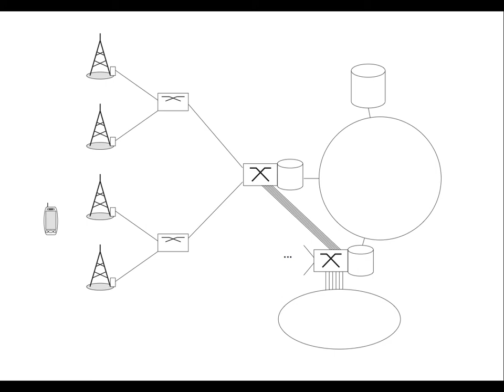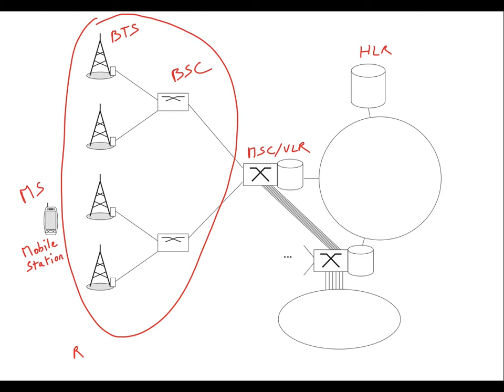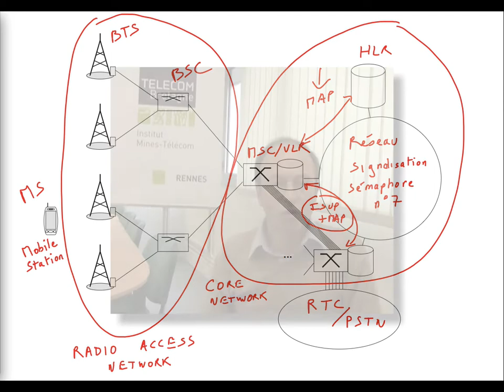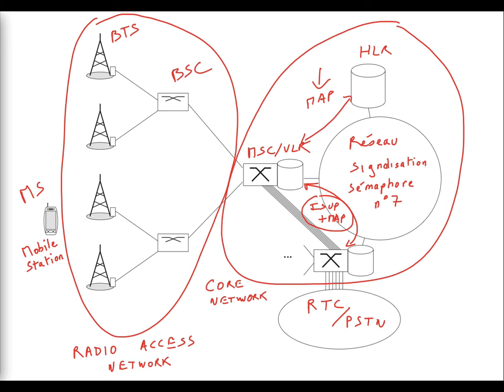16. Réseaux cellulaires : synthèse de l'architecture 📶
Cette vidéo fait partie du MOOC "Introduction aux réseaux cellulaires" offert par Telecom Bretagne